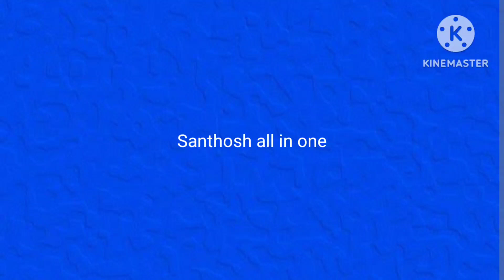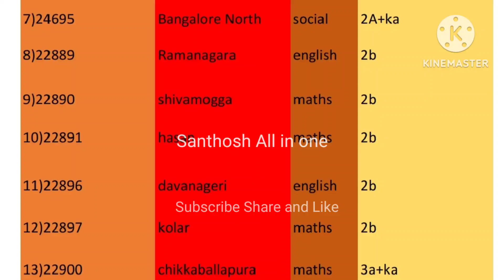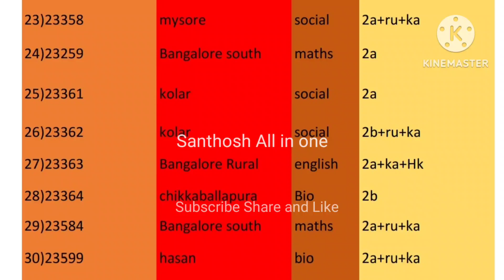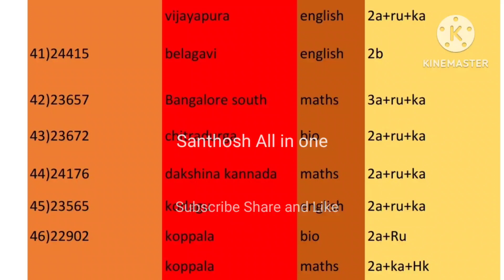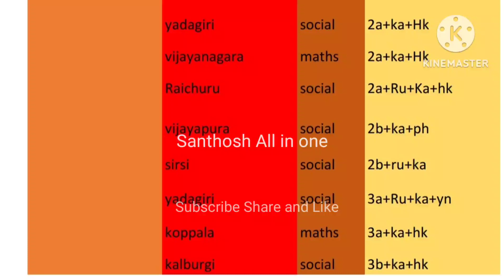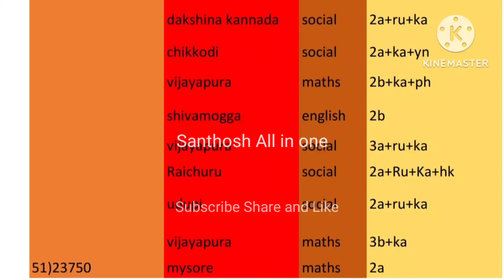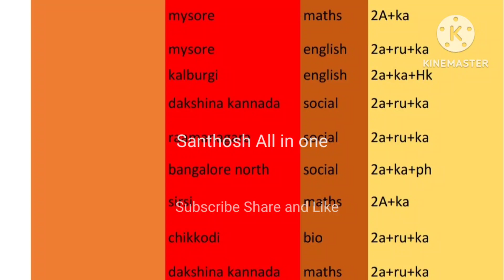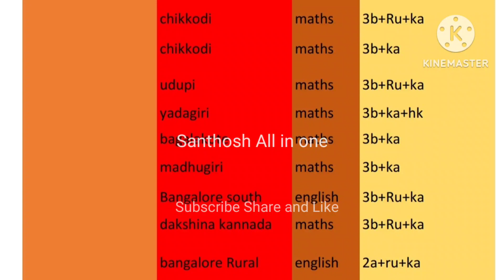Gpstr Court Case : 57 ಕೇಸ್ ಗಳ 197 ಅಭ್ಯರ್ಥಿಗಳ ವಿವರ(Excel sheet)